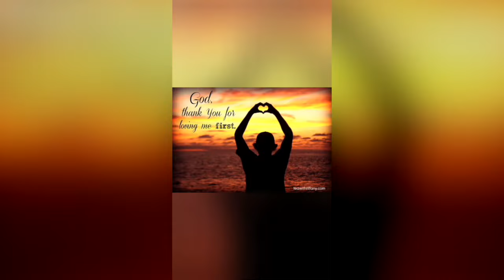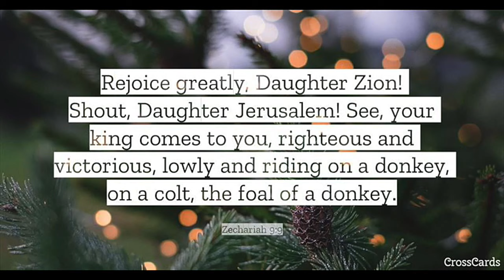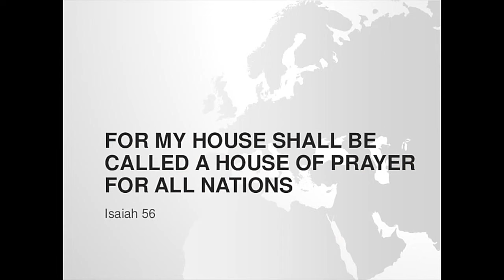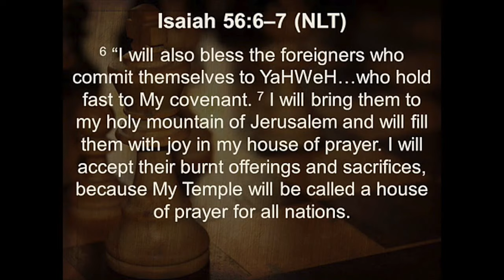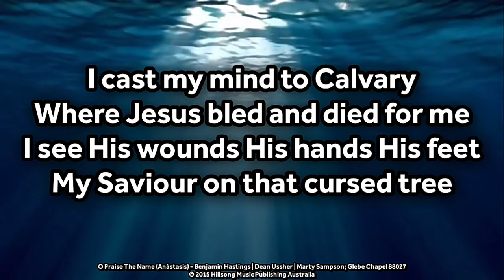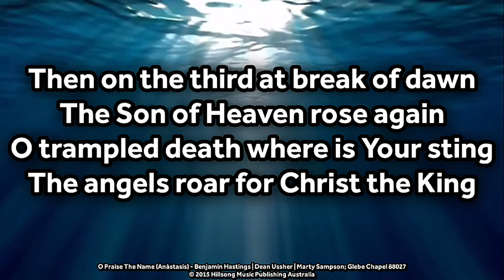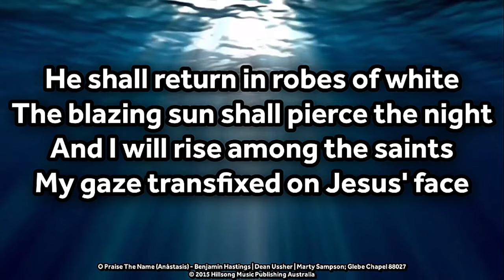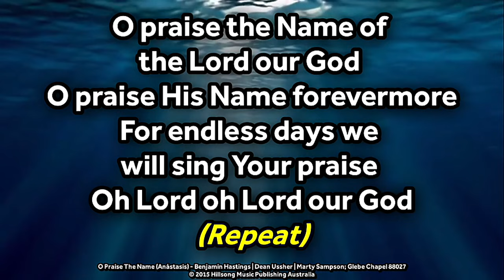Glebe Chapel Sunday 07 03 2021